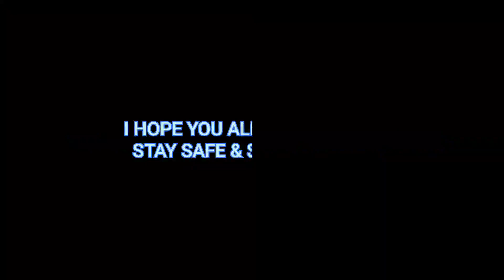| ICONIC MOMENT CRISTIANO RONALDO REVIEW | ALL DETAILS | CR7 | Real Review |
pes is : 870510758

PES MOBILE 2021 LIVE STREAM

🐱‍👤efootball pes mobile 2021 LIVE

Tournament Announcement 📢 : Join Discord & what's up link given Below .

ABOUT: THIS  IS GAMING   YOU-TUBE CHANNEL, WHERE YOU WILL FIND GAMING VIDEOS, LIVE STREAMS & GIVEAWAY ALSO  I HOPE THIS VIDEO WAS USEFUL AND YOU LIKED IT, IF YOU PRESSED THUMBS UP BUTTON 👍